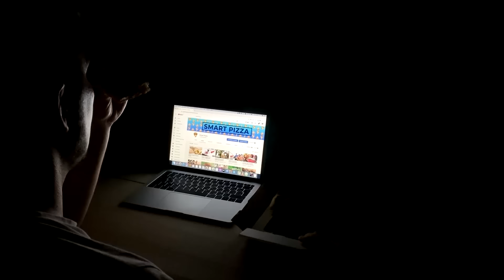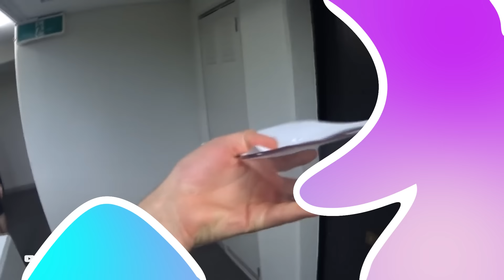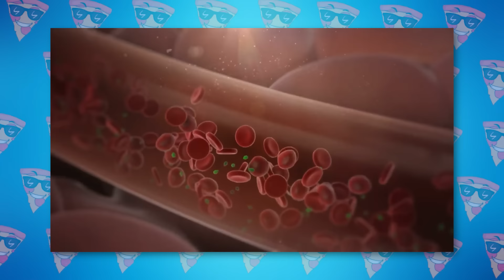Самые Пугающие Случаи с Гигантскими Пауками Снятые на Камеру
Каждый из вас хотя бы раз сталкивался с пауками в своей жизни, но натыкались ли вы на невероятно огромных гигантов с длиннющими лапами, ядовитым укусом и жутким видом? Герои этой интересной подборки знают о таких монстрах не понаслышке, ведь им предстояло столкнуться с ними лицом к лицу. Сейчас вы увидите, как это было! В этом увлекательном выпуске я покажу вам самые пугающие и невероятные случаи с гигантскими пауками, снятые на камеру! В этом выпуске все самые лучшие, невероятные, удивительные, необычные, интересные и познавательные в мире факты о гигантских пауках, о которых вы не знали. От невероятных столкновений с австралийскими гигантами до удивительных нашествий членистоногих. С вами Smart Pizza, и интересная и увлекательная топ подборка самых пугающих случаев с гигантскими пауками, снятых на камеру.